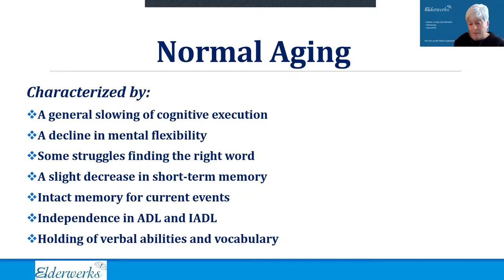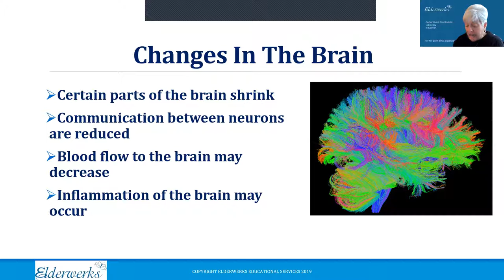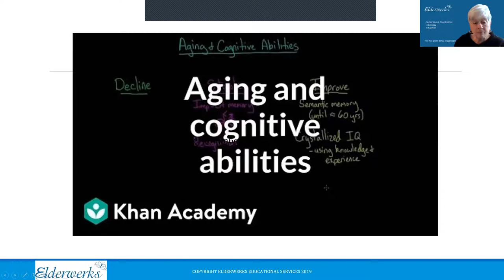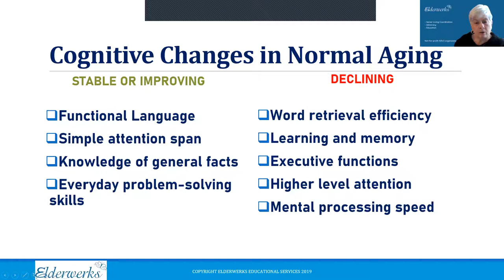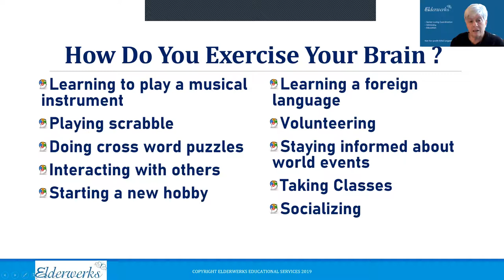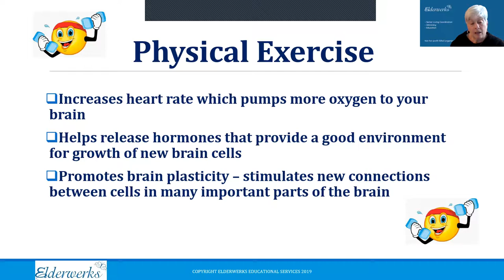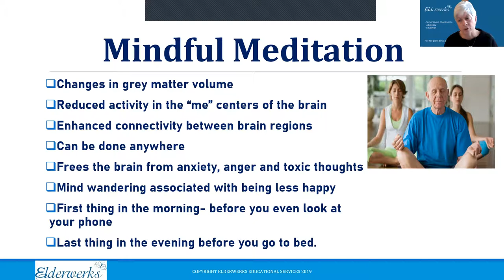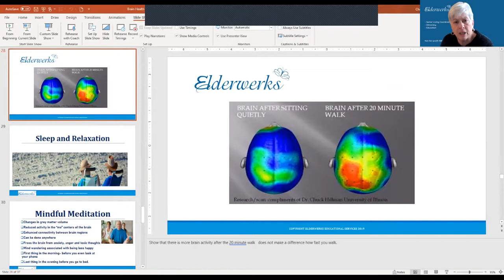Brain Health & the Aging Brain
The brain changes as we age. This presentation will help distinguish the changes to one’s memory that are normal and those that are not. Chris will discuss signs of cognitive impairment, the six pillars of brain health, brain plasticity, and some tips for remembering and exercises one can do to improve brain health.

Presented on January 12, 2022 by Chris Petrik, RN, BS, Director of Education, Elderwerks Educational Services